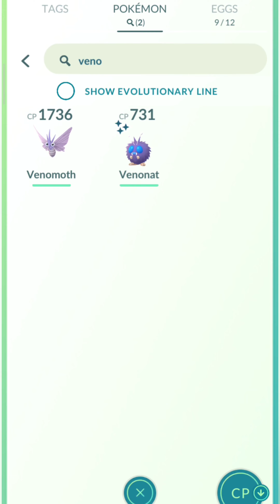Best * First Time Evolving This Shiny in Pokemon Go